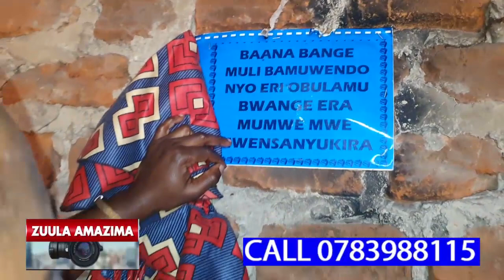WUNO MAAMA ALIMUMILANGA EGITAGAMBIKA OLUVANYUMA LWA ABAANA BE OKUMUBULAKO EMYAKA ETTANO NGA TABALABA